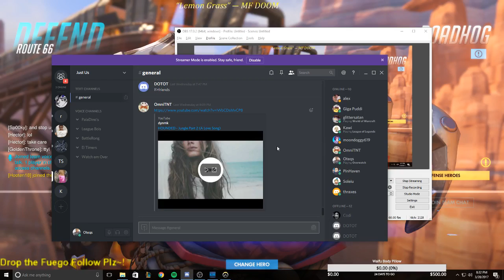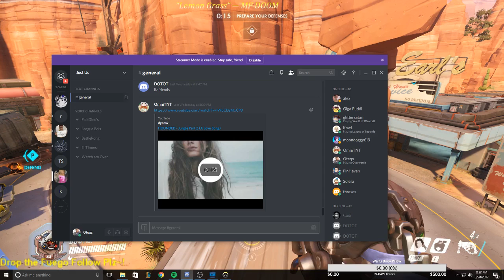THE GOD HOG ROADHOG INSANE ELIMS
Just another pop off roadhog main game it really picks up -- Watch live